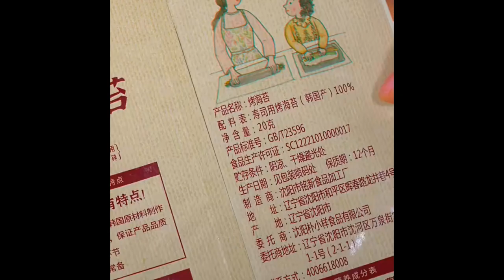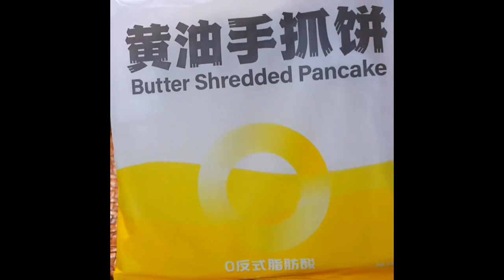I didn’t expect a bowl of rice to be made into so delicious Foods 5